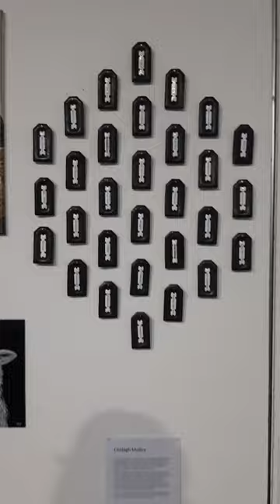Let's Talk Creative Exhibition video - Margaret Farrell Artist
I was delighted to be one of 12 artists and designers chosen for an intensive mentoring programme as part of a brand new initiative between @visualartistsireland and @local_enterprise_offices. It’s been a wonderful opportunity to network with other creative people and become familiar with grants and supports available from the Arts council. As part of the course, we had a group exhibition to celebrate Local Enterprise week 2024 in the Visual Artist Ireland office in Temple Bar. I am learning so much from the course.